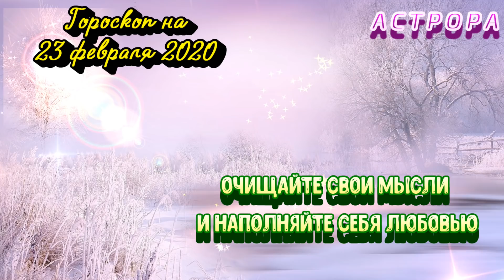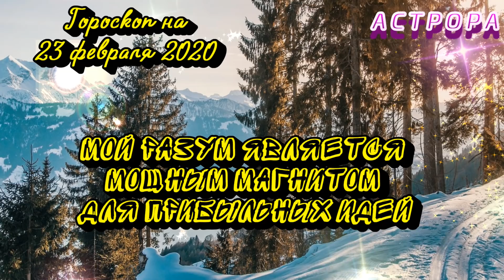Гороскоп на завтра 23 февраля 2020 для всех знаков зодиака.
Гороскоп на завтра 23 февраля 2020 для всех знаков зодиака. Гороскоп на сегодня 23 февраля 2020 | Астрора
Смотрите видео ежедневные гороскопы на каждый день. На сегодня и завтра для всех знаков зодиака. Гороскоп на 23 февраля 2020 года.